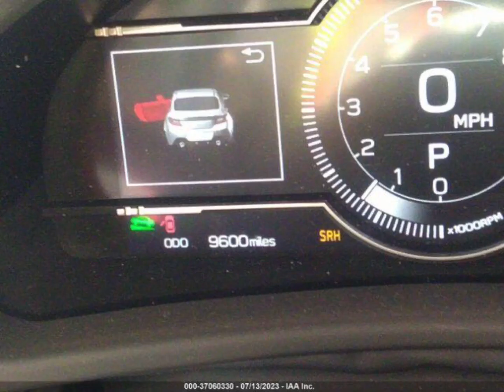Toyota GR86 Damaged